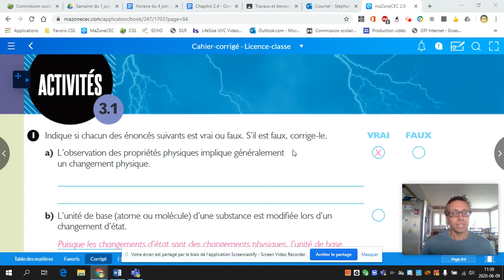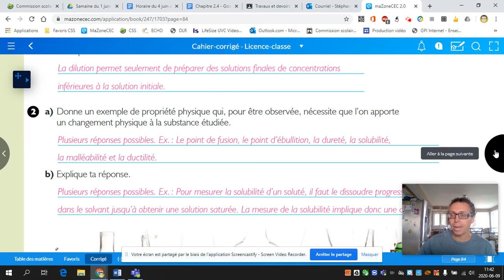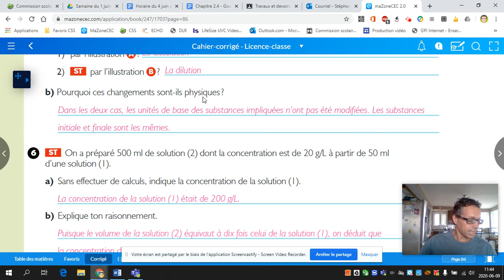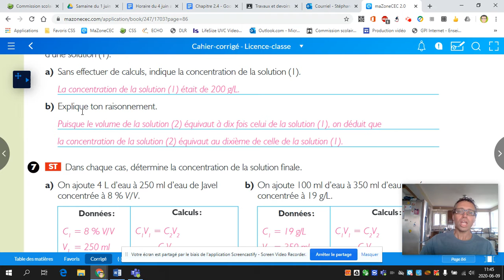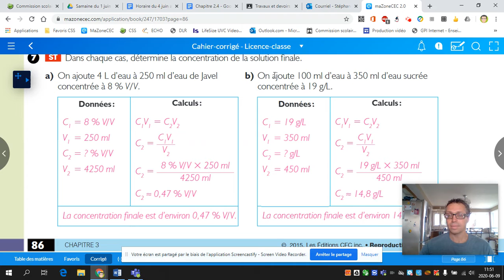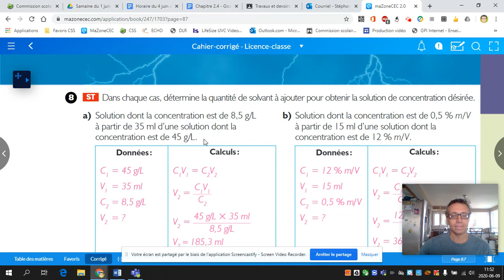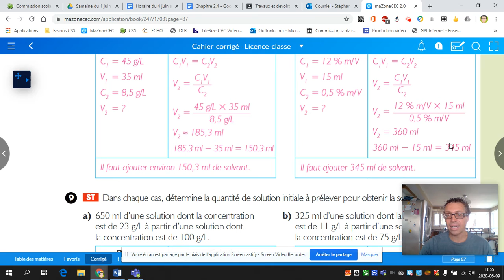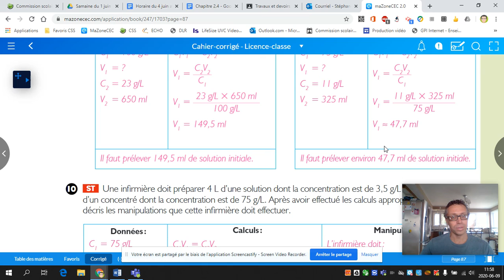Corrigé du chapitre 3.1